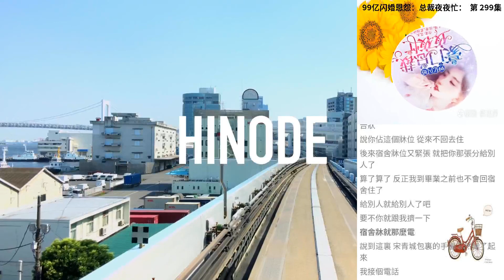99億閃婚恩怨：總裁夜夜忙： 第 299集